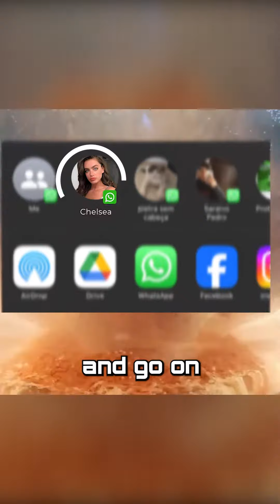CLOSE THIS VIDEO RIGHT NOW, THESE 10 MOBILE GAMES WILL STEAL YOUR LIFETIME!